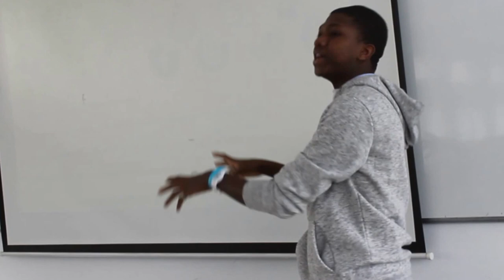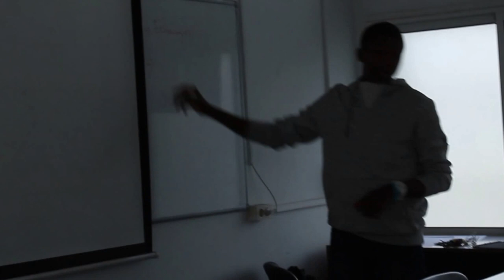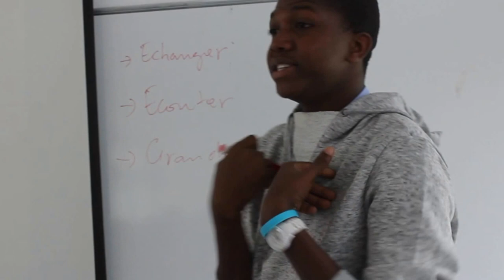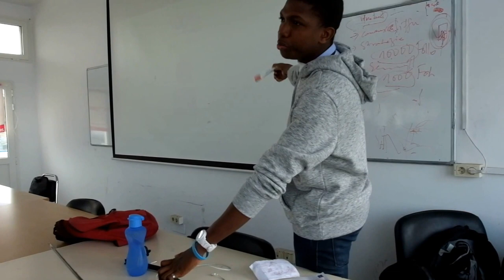Formation : "Les bases du Community Management" avec ROTARACT club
Résumé de ma formation sur le thème : "les bases du Community Management" avec le club ROTARACT ESSECT Tunis.
PLUS D'INFOS 👇👇
Durant 3 heures on a discuté autour du socialmedia plus principalement sur :
- Concevoir et déployer une stratégie socialmedia
- Bien communiquer sur des évènements grâce aux médias sociaux
ça été une super échange :)

Envie d'une formation sur le community management ou sur un thème en rapport avec le socialmedia, n'hésite pas à me contacter :